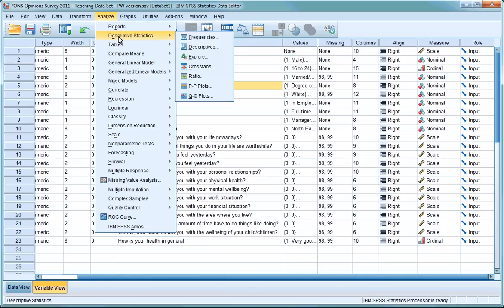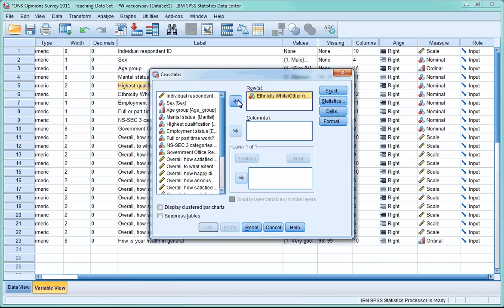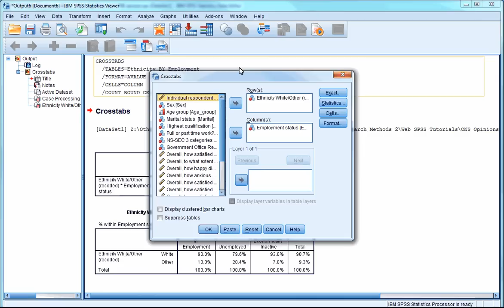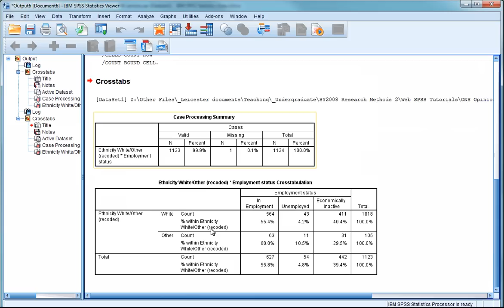SPSS Tutorial 8 - Combining Percentages and Frequency Counts in Cross-tabulations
You can download the data set used in these videos

Information on the origins, license and permissions for this data set can be downloaded